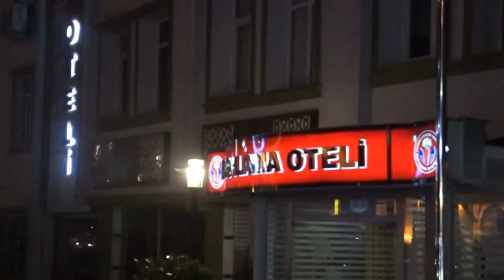doğum günü seyfi ali alkış. adana nezihe yalvaç uygulama oteli. müdürü